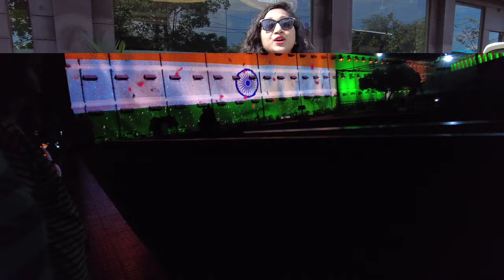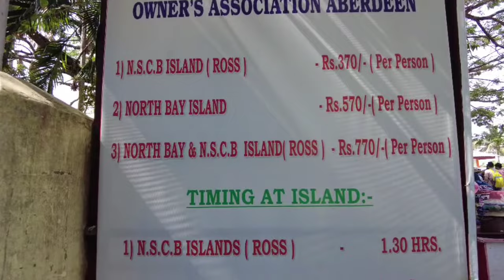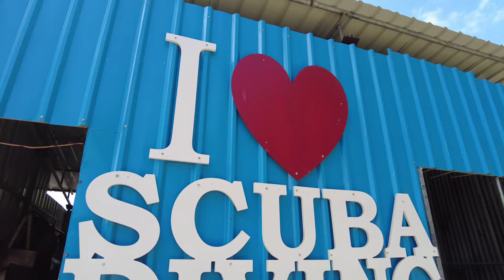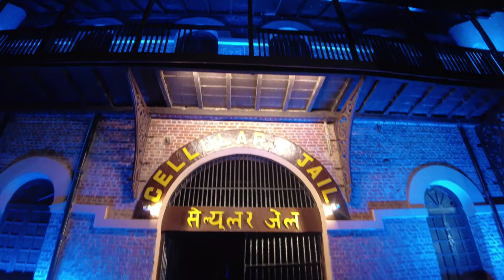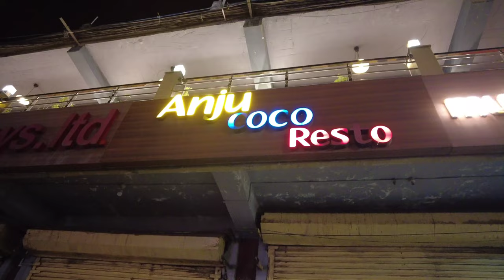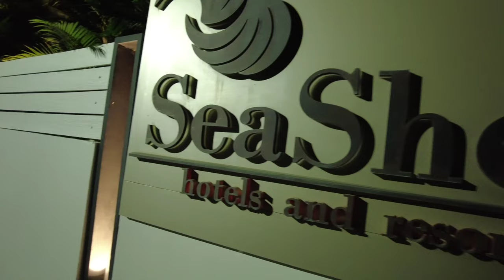Andaman Vlog | Places to visit in Port Blair | Complete Guide of Port Blair - Ep3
Places we explored in and around Port Blair where amazing starting with Ross Island to know the history of British Rule in India to North Bay Island which has all the water activities to have fun with. Cellular Jail day watch and again the night light show reflecting the lights on how our freedom fighters gave it all to see our nation free from Britisher's rule. Chidiya Tapu, a perfect place to see the sunset and reflect on your day. A journey with a blend of fun, excitement, emotion and reflection. This had been a great journey for us.

Timecodes
0:00 Intro
0:58  Hotel Stayed in
1:33 Rajiv Gandhi National Park
3:14 Explore Ross Island
4:56 North Bay Island
6:23 Cellular Jail, Port Blair
8:40 Chidiya Tapu, Sunset Point
9:12 Cellular Jail Light & Sound show
12:12 Other Places to Visit

Video Link:   • Jebase - Turtle B...
Video Link:   • Limujii - Cloud (...